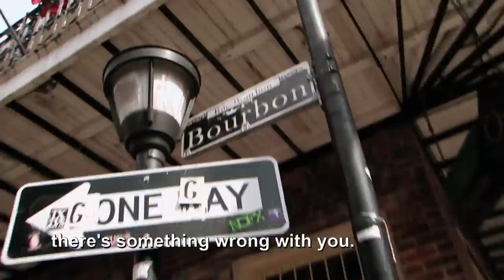Swamp People: Glenn's Crazy Floating Bicycle (Season 8) | History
Glenn comes up with a crazy idea for a vehicle - and travels all the way to New Orleans to make it a reality in this clip from Season 8, "Pressure's On".